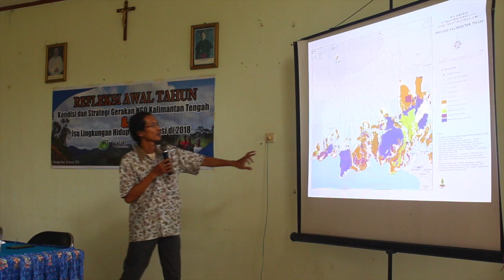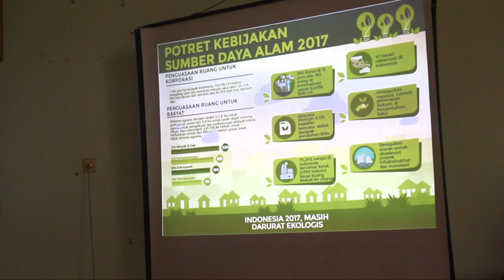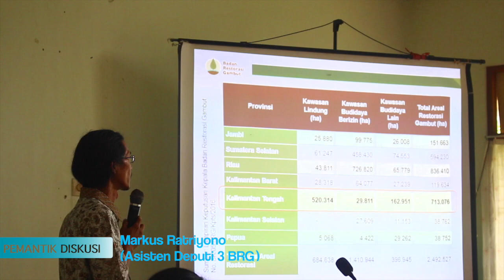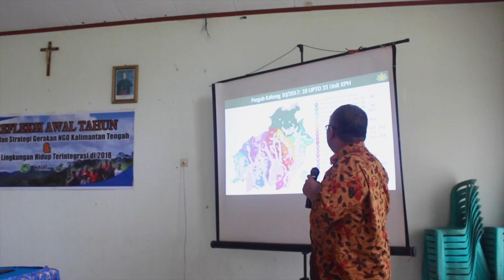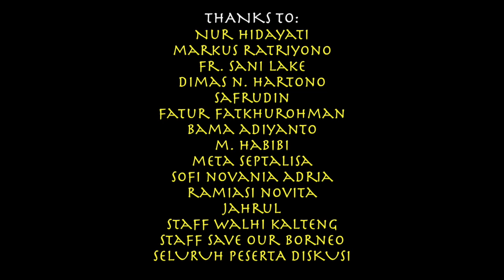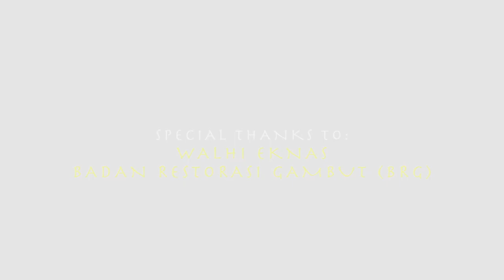Refleksi Awal Tahun 2018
Pada 26 Januari 2018 lalu, mengumpulkan beberapa aktivis maupun NGO lokal di Gedung Soverdi Satya Wacana Palangka Raya, JPIC Kalimantan dengan support dari Walhi Kalteng dan Save Our Borneo mengadakan suatu kegiatan yang sepakat di beri nama Refleksi Awal Tahun. Bukan hanya untuk mengingat apa yang sudah kita kerjakan di tahun 2017 lalu, namun juga mengambil pelajaran, berdiskusi, serta menyusun rencana strategi kedepan untuk kerja-kerja bersama masyarakat dalam memperjuangkan hak dan keadilan yang seharusnya memang pantas didapatkan. Secara singkat, kegiatan ini coba dirangkum oleh Dayak Voices kedalam video berikut. Semoga bermanfaat, dan mari terus berjuang!